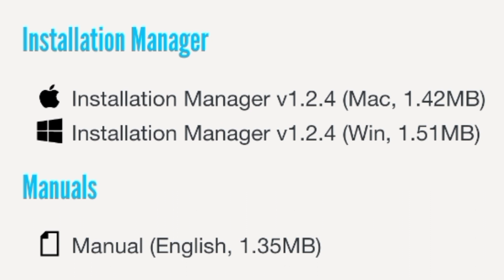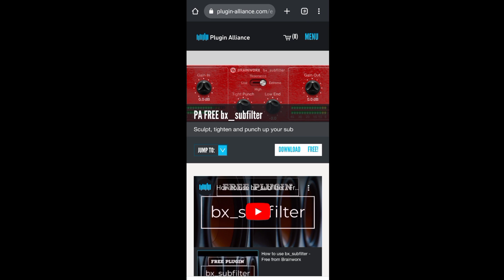🚨🎉 BX_SUBFILTER | @PluginAllianceTV | GRÁTIS POR TEMPO LIMITADO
OLÁ SEJA BEM VINDOS(AS) AO MEU CANAL NO VIDEO DE HOJE VENHO LHE MOSTRAR UM PLUGIN INCRÍVEL , PARA FAZER SUAS MELODIAS .

📧 Contato para Mixagem, Workshops ou Consultoria 📧